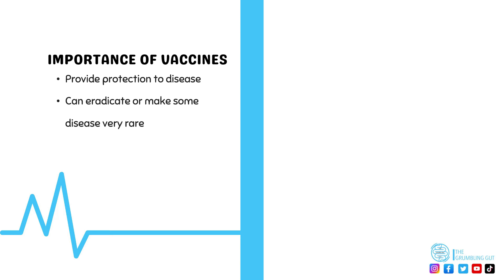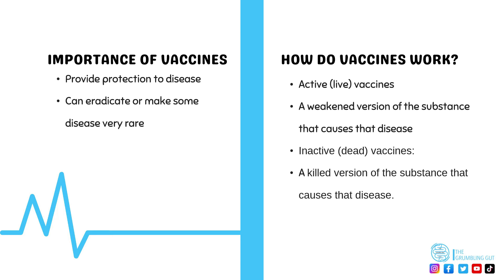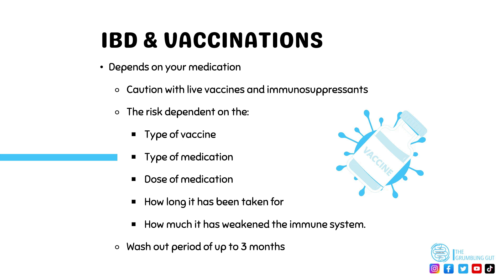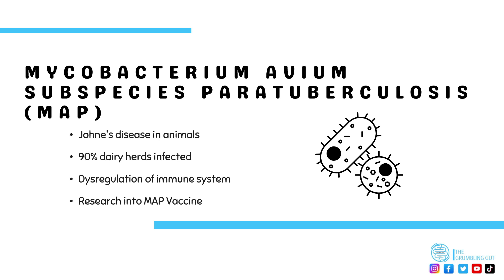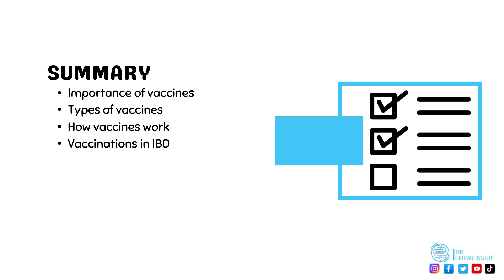CAN YOU HAVE VACCINATIONS WITH INFLAMMATORY BOWEL DISEASE (IBD)? I THE GRUMBLING GUT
VACCINATIONS AND INFLAMMATORY BOWEL DISEASE (IBD)
In this video, we'll be exploring an essential topic: Vaccinations and their significance in the context of Inflammatory Bowel Disease (IBD). If you or someone you know is living with IBD, understanding the importance of vaccinations is crucial for safeguarding overall health.

Living with IBD can present unique challenges, and it's essential to take proactive measures to protect your health. In this video, we'll discuss the various vaccinations recommended for individuals with IBD and why they are especially important for this patient population.

I'll address common concerns and myths surrounding vaccinations, providing evidence-based information to help you make informed decisions about immunization. Ensuring that you're up-to-date on vaccinations can help prevent vaccine-preventable diseases and reduce the risk of complications, especially if you're on immunosuppressive medications.

We'll also talk about the COVID-19 vaccine and its relevance for individuals with IBD during the ongoing pandemic. Staying informed about vaccine updates and guidance from reputable health authorities is crucial in making decisions that prioritize your health and safety.

Additionally, we'll explore how vaccination can be a vital part of overall IBD management, supporting your immune system and reducing the risk of infections that could trigger flare-ups.

Whether you're personally living with IBD or seeking knowledge to support someone you care about, this video is for you. By raising awareness about the importance of vaccinations in the context of IBD, we can foster a community that prioritizes preventive healthcare.

So, join me on this enlightening journey of understanding vaccinations and their significance in Inflammatory Bowel Disease (IBD).

Thank you for being a part of this incredible community, and let's support one another in safeguarding our health and well-being through vaccination and IBD management.